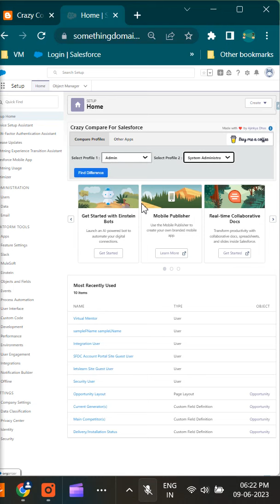Crazy Compare For Salesforce Chrome Extension